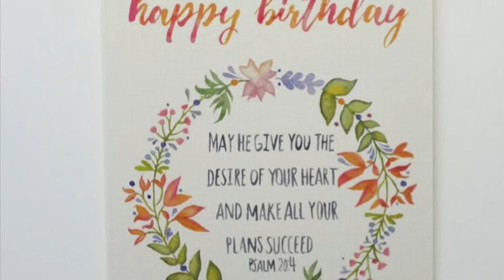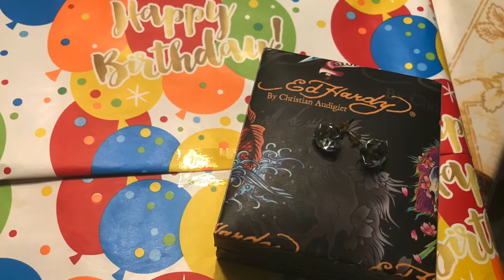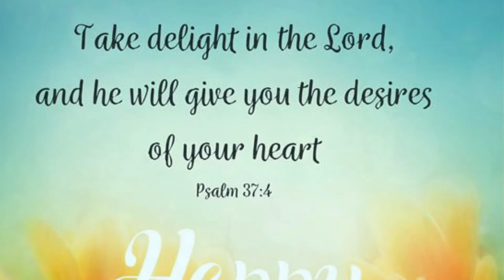OPENING BIRTHDAY PRESENTS || PASASALAMAT || SIMPLENG HANDANG PAMPAMILYA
OPENING BIRTHDAY PRESENTS || SIMPLENG HANDANG PAMPAMILYA
I made a slight error on the lucky colors of 2021 ... It should be white not green.  Yellow, aqua blue, red, silver and white are the lucky colors.
" Let's not regret getting old ... It's a privilege denied to many " ... Just sharing with you my reactions upon opening your gifts of love. Be with me in thanking the Lord Almighty for this very wonderful gift called LIFE !!!
... Sa lahat ng nakaalalang bumati at nagpakita ng pagmamahal: Thank you from the deepest chamber of my hypothalamus and the deepest chamber of my heart. It is not the gift but the thought that counts. I will cherish these as long as I live. For the plants, thank you for increasing my plant kingdom. As for the food, the ingredients and the how tos will be posted later ... God Bless us all !!! OPENINGBIRTHDAYPRESENTS SIMPLENGHANDANGPAMPAMILYA#